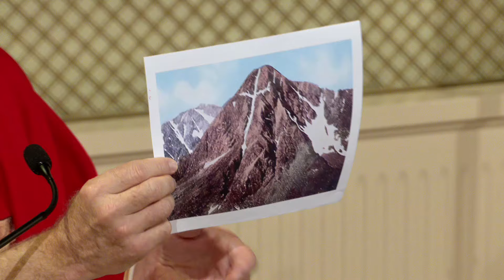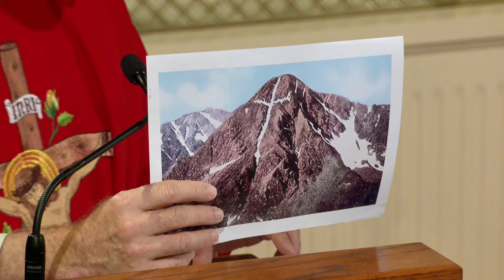Lecturas y homilía - 2024-09-14 - P. Joseph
Exaltación de la Santa Cruz (Fiesta)